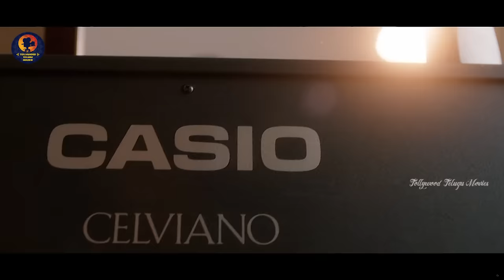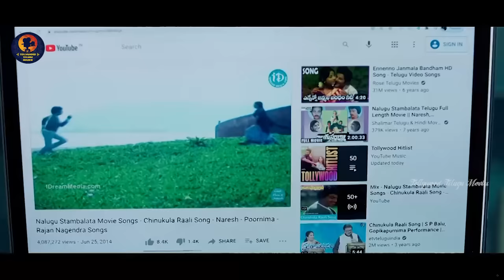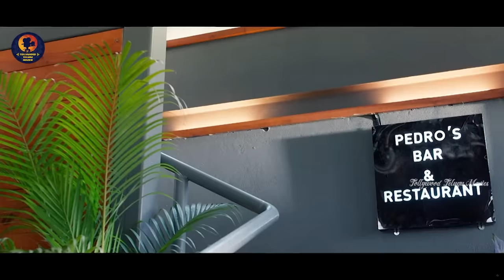Maestro Murder Mystery Telugu Hit Movie | Nithin | Nabha Natesh | Thamanna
Watch and Enjoy Maestro Murder Mystery Telugu Hit Movie

maestro Movie Synopsis

A pianist pretends to be blind to enhance his musical skills but later gets a stable job at a restaurant. However, when he continues his ruse, he witnesses a murder, falling into his own trap.

▶  Movie          :  Maestro
▶  Starring       :  Nithiin, Tamannaah, Nabha Natesh, Jisshu Sengupta
▶  Music Director :  Mahati Swara Sagar
▶  Director          :   Merlapaka Gandhi
▶  Producer       :    Sudhakar Reddy, Nikitha Reddy